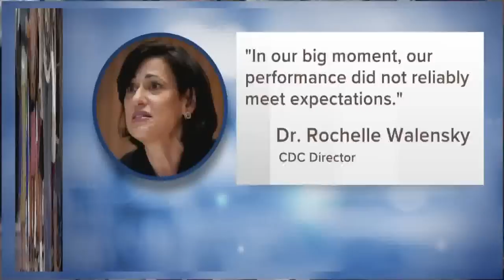CDC director announces 'reset' for speed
The head of the nation's top public health agency on Wednesday announced a shake-up of the organization, saying it fell short responding to COVID-19 and needs to become more nimble.

The planned changes at the Centers for Disease Control and Prevention — CDC leaders call it a “reset”— come amid ongoing criticism of the agency's response to COVID-19, monkeypox and other public health threats. The changes include internal staffing moves and steps to speed up data releases.

The CDC's director, Dr. Rochelle Walensky, told the agency's staff about the changes on Wednesday. It's a CDC initiative, and was not directed by the White House or other administration officials, she said.

“I feel like it's my my responsibility to lead this agency to a better place after a really challenging three years,” Walensky told The Associated Press.